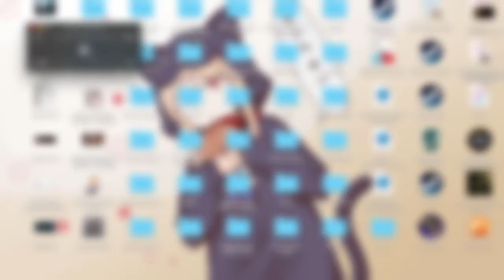Earthbound: Gimme a pissa! - Part 16 - Mamu & Mouse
Police men are so silly.

Thumbnail art by Mamu

Track Names:
"Thinking Of You"
"Better Days"

––– ♪♫ FREE DOWNLOADS ♫♪ –––

––– ♪♫ Music Artists' Links ♫♪ –––